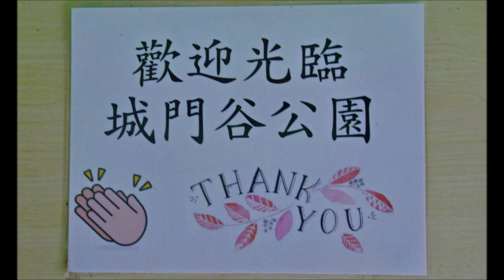生境旅遊 河上香村 春有百花秋有月 夏有涼風冬有雪 莫將閑事掛心頭 便是人間好時節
春有百花 - 演唱：齊豫 詩詞：釋紹曇 宋 （慧開禪師）
作曲：王懷堅   編曲：柒玖

春有百花秋有月
夏有涼風冬有雪
莫將閑事掛心頭
便是人間好時節

莫將閑事掛心頭
便是人間好時節

春有百花秋有月
夏有涼風冬有雪
莫將閑事掛心頭
便是人間好時節

歡迎光臨 城門谷公園